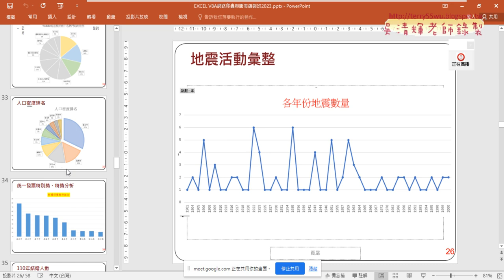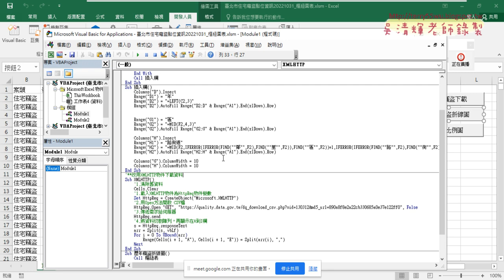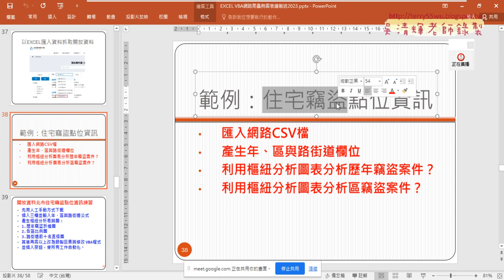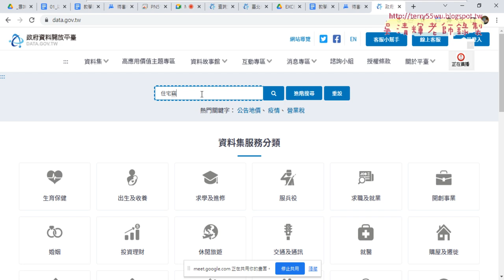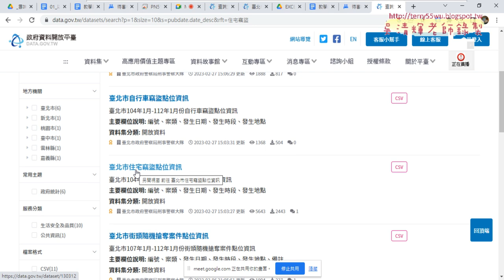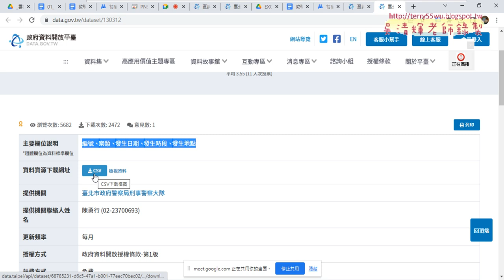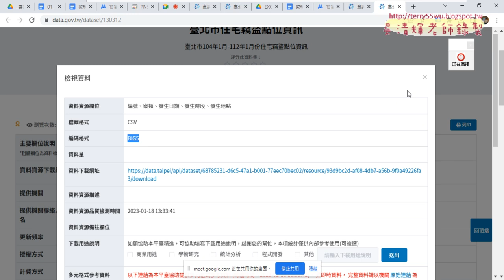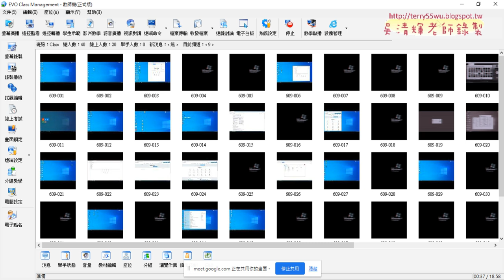01 重點回顧與下載北市住宅竊盜資料